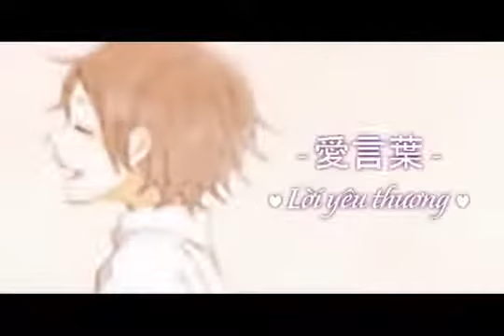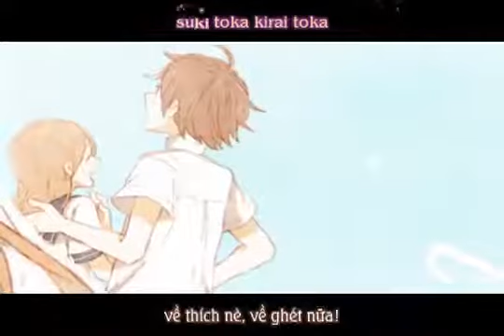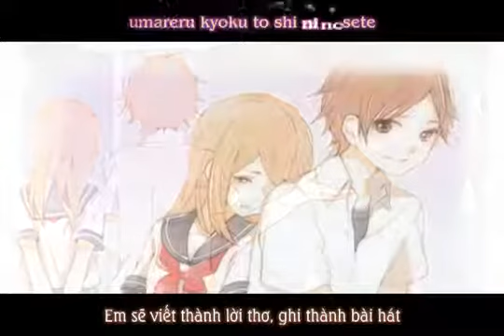[VnSharing] Ai kotoba nayuta